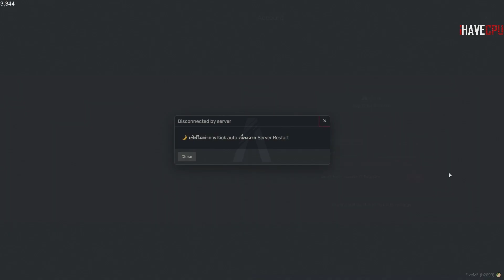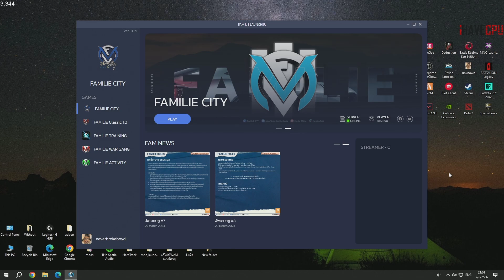แจ็คกี้ระบายความในใจเลือกอะไรก็ผิด ลั่นไม่อยากนำ JAK | GTA-V Familie city